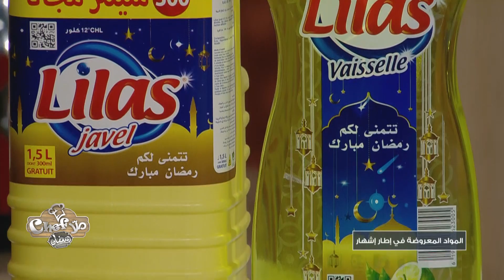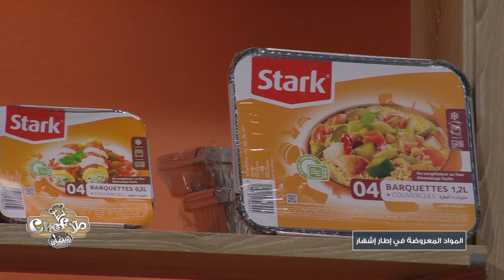Malla Chef Ramadhan S03 Episode 14 26-04-2021 Partie 01